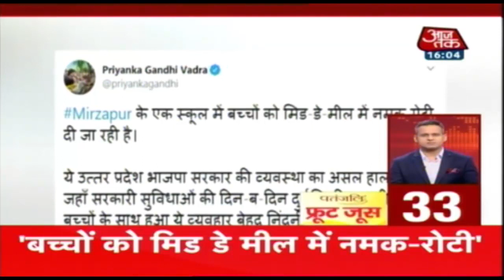देश-दुनिया की हर बड़ी खबरें | Nonstop 100 | August 23, 2019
भागदौड़भरी इस जिंदगी में किसी के पास वक्त नहीं है और आज तक को अपने दर्शकों के समय की कीमत का एहसास है। इसलिए हम लेकर आए हैं Nonstop 100 जिसमें आप देश-दुनिया की तमाम बड़ी खबरों को चंद मिनटों में ही देख सकते हैं। देखिये Nonstop 100